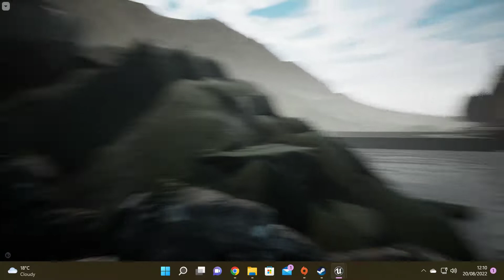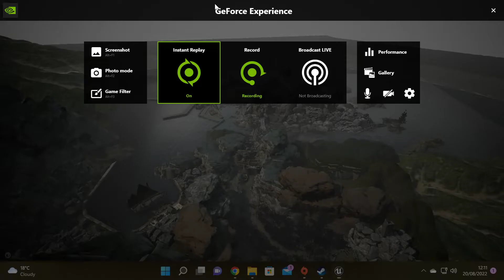Huge Battle Royale - Mordhau - Custom Map - Meteorite Landing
Battle Royale - Meteorite Landing - Check it Out!
Please leave feedback as it helps tremendously.
Still working on it, so please bare with, majority works.